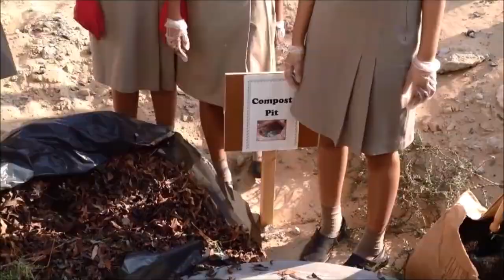SUSTAINABLE LIVING AT GEMS OUR OWN DUBAI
to listen to our students discuss and debate climate action.